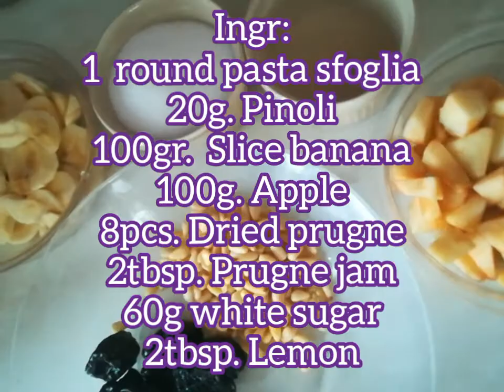Delicious Pasta sfoglia with Banana and Apple/ un tipo Strudel.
Ingr:☘️
1round pasta sfoglia
100g.  Sliced Banana
100g. Apple
30g. Pinoli
60g. White sugar
8pcs. Dried prugne
2 tbsp. Prugne jam
2tbsp. Lemon juice

Procedure:☘️
 Soak sliced banana and apple with lemon and sugar for 2mins. (separated bowl)
PUT pasta sfoglia in round baking pan well.
Add prugne jam first, spread on base til covered.  Next add by layered, banana,apple, pinoli, prugne,
THEN, Fold the remaining pasta sfolgia.
BAKE AT 180° FOR  atleast 40mins.
Serve...
pls. DONT FORGET to write me back if you try my recipes and work  good to you. I'll appreciate so much.

Musician: InShot